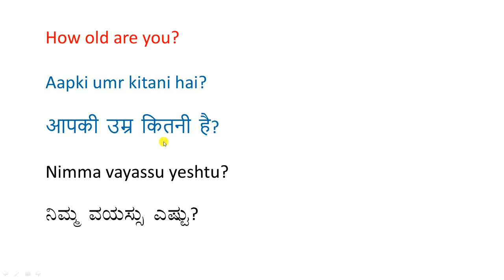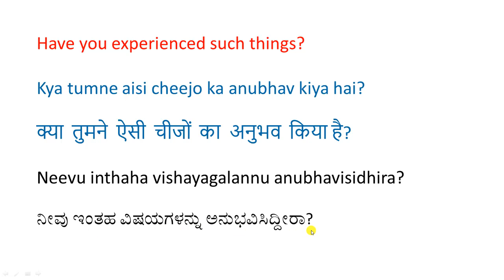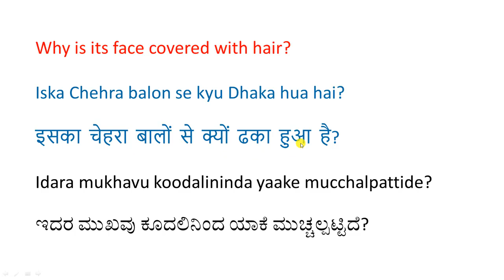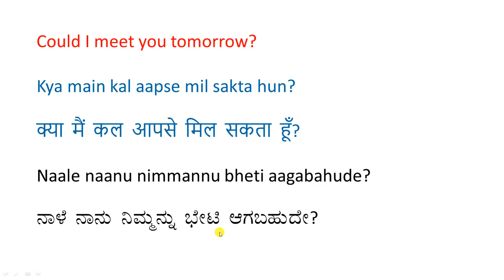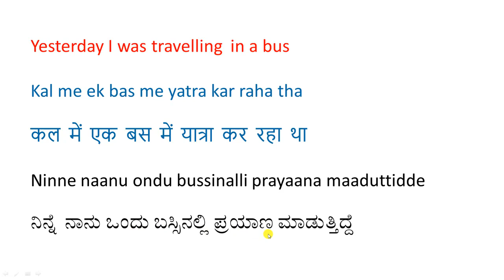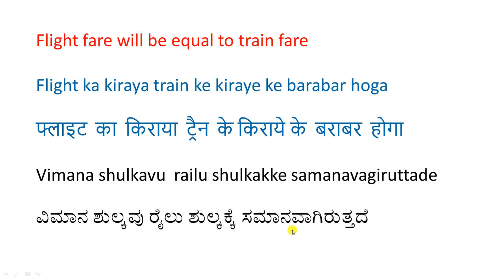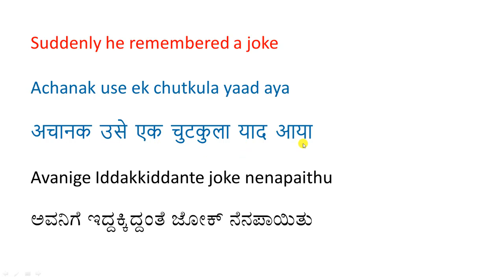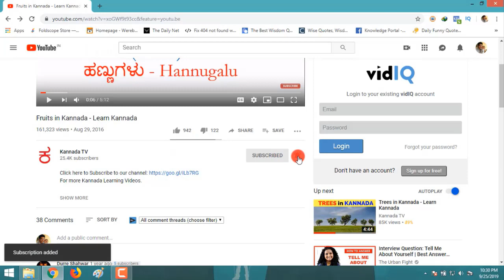Daily Use Sentences in English, Hindi - 066